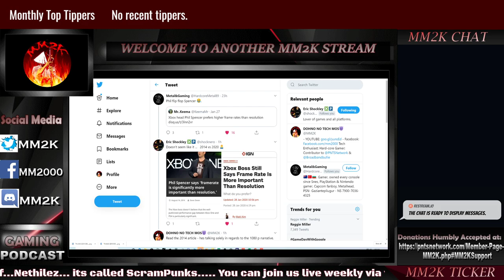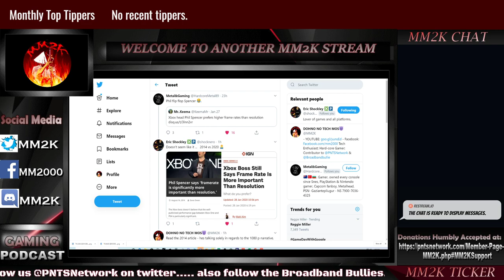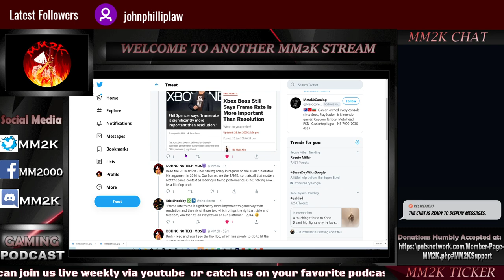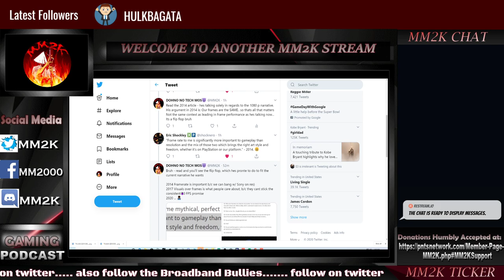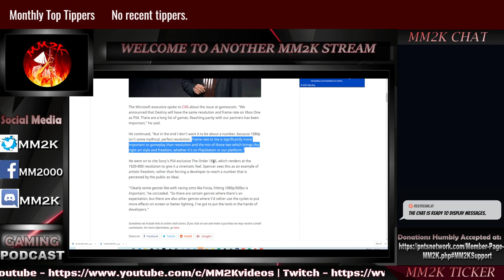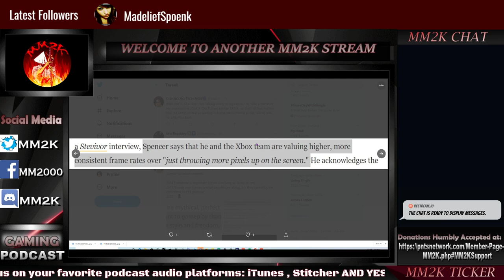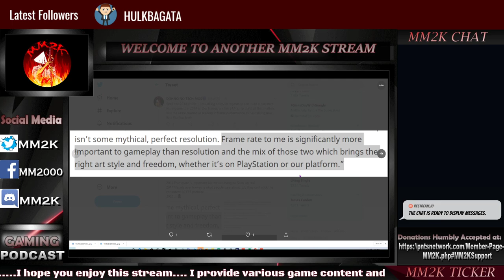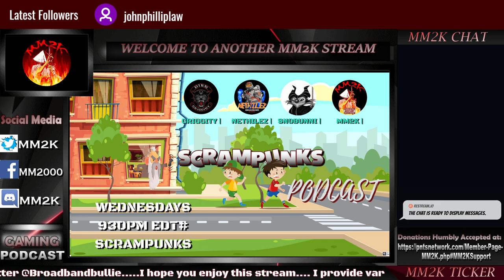Did Phil Spencer just FLIP-FLOP on frames vs resolution ? | QuickDose